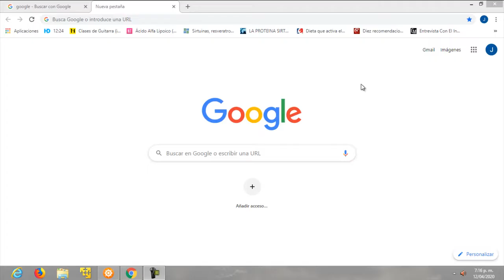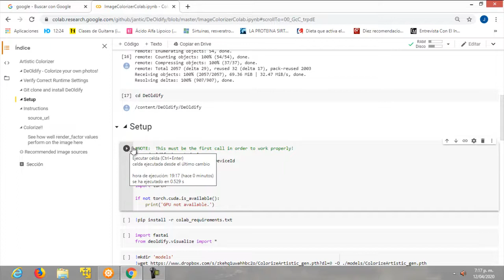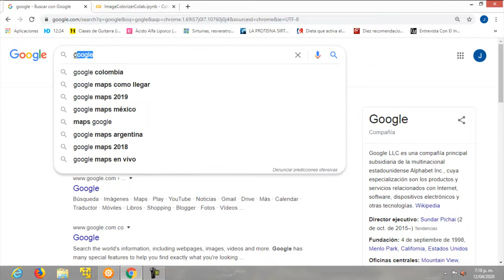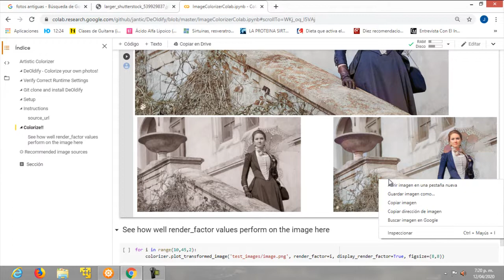Colorea fotos en blanco y negro muy rápido.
Uso de algoritmo de Inteligencia Artificial para  colorear una foto antigua.
Increíble resultado...
--- LINK ---
Colorización - DeOldify:

About DeOldify
Simply put, the mission of this project is to colorize and restore old images and film footage. We'll get into the details in a bit, but first let's see some pretty pictures and videos!

Credits:
Special thanks to:

Matt Robinson and María Benavente for pioneering the DeOldify image colab notebook.

Dana Kelley for doing things, breaking stuff & having an opinion on everything.